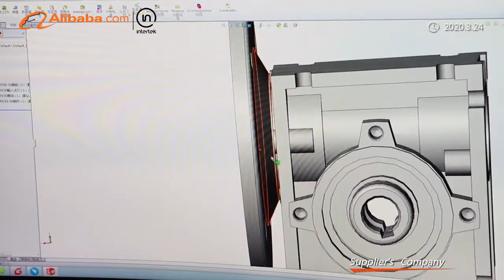Worm Gearbox Reducer Planetary Drive Bevel Helical Gear Motor Supplier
Hangzhou Ever-Power Transmission Co., Ltd. (Ever-Power) is a specialist in making all kinds of mechanical transmission and hydraulic transmission like: planetary gearboxes, worm reducers, in-line helical gear speed reducers, parallel shaft helical gear reducers, helical bevel reducers, helical worm gear reducers, agricultural gearboxes, tractor gearboxes, auto gearboxes, PTO shafts, special reducer & related gear components and other related products, hydraulic cylinder, gear pumps and so on. Furthermore, we can produce customized variators, geared motors, electric motors and other hydraulic products according to customers' drawings. Our sales value in year 2007 was over Euro 50 Million. We staff over 1500 workers, and have CNC turning machines and CNC work centers.